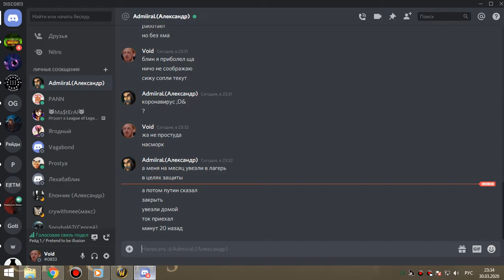2я на кд рс 25г 1я часть бдк-свет 30 03 20